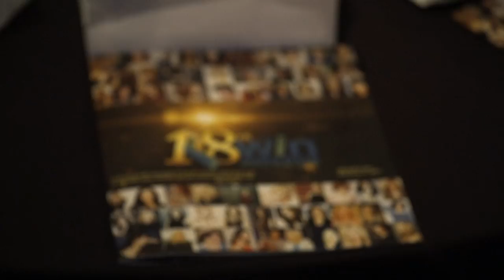The Bella Twins celebrate women's empowerment at The WIN Awards: Bonus Clip, Oct. 11, 2017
Brie and Nikki Bella talk about important life changes in and out of the ring while at The WIN Awards.